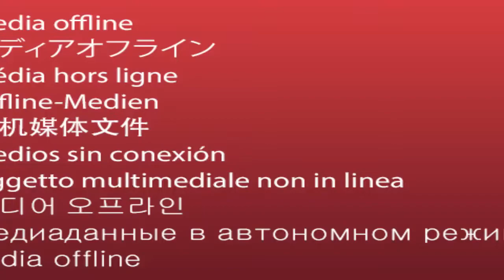Uniking Canada & Frost Inc. Presents: Stainless Steel Smooth Link Chain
Uniking Canada is an authorized distributor across Canada of Frost Inc. . We are proud to share their video about Smooth Link Chain System.